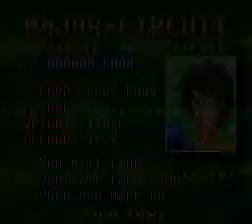Super Punch-Out!! - Full Game [4'04"19] (PAL)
25 second improvement. Next one comes in sub 4... but by how much?